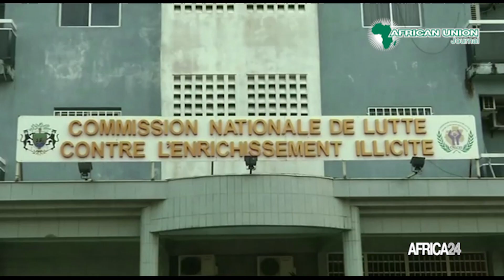Afrique : vers l’adoption de mécanismes de rapatriement des avoirs issus de la corruption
Politique : depuis 2018, année de la lutte de l'Union Africaine contre la corruption, le continent a fait des progrès significatifs pour limiter l'impact de ce fléau. La lutte contre la fraude financière en Afrique ne sera gagnée qu'en éliminant les flux financiers illicites à travers le continent, selon la Déclaration de Nouakchott sur l'Année africaine de lutte contre la corruption.